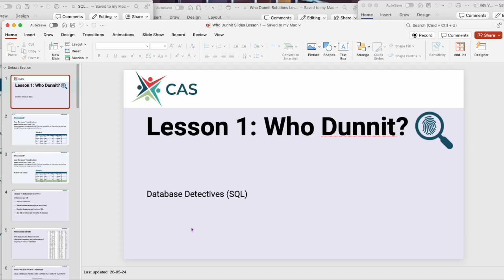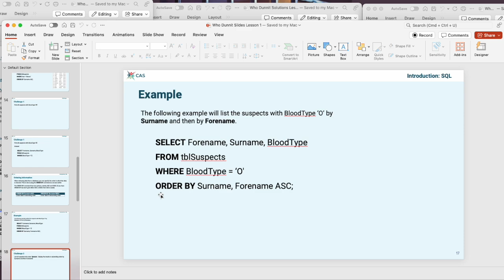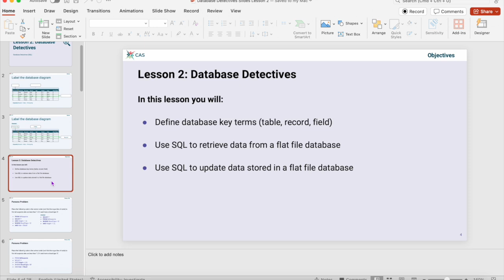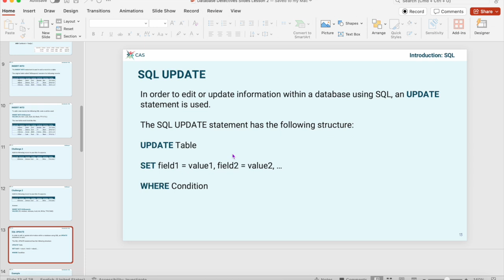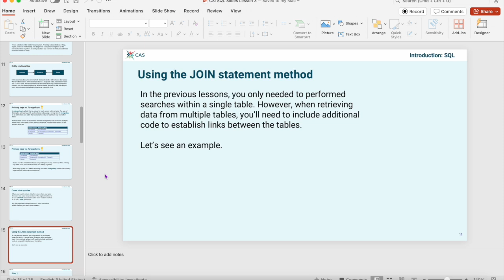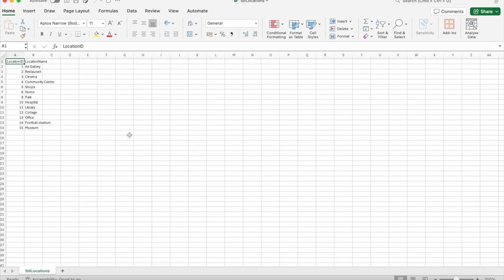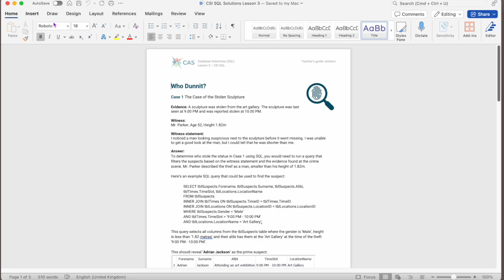SQL Lessons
A walk through of the 3 lessons available